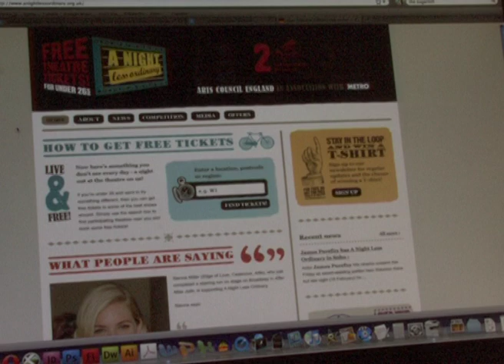Free-theatre-tickets.mov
THE Arts Council England has set up a scheme to give away free theatre tickets to people under twenty-six. Kirsty Bourne reports.